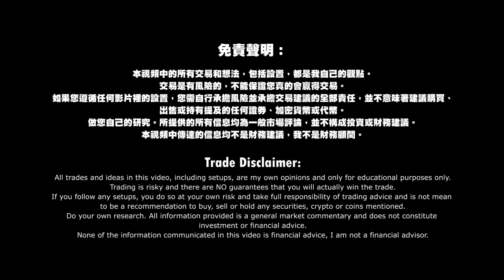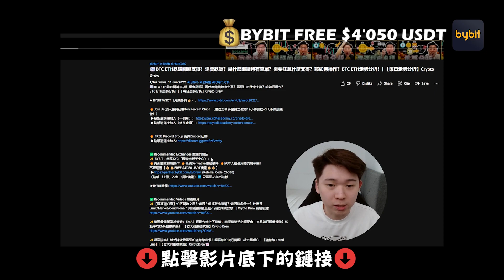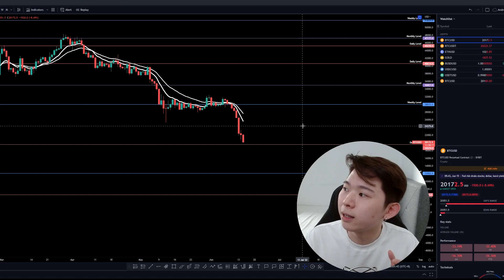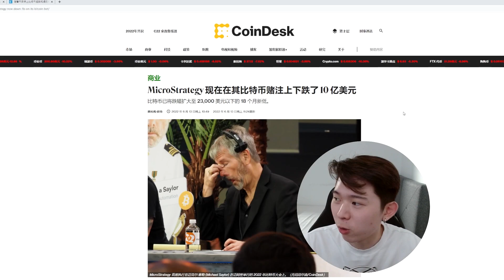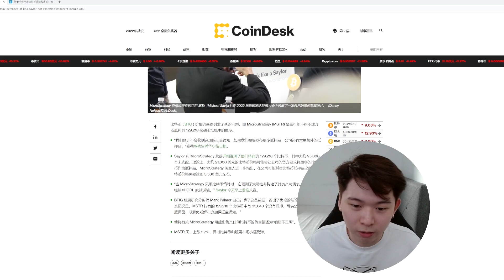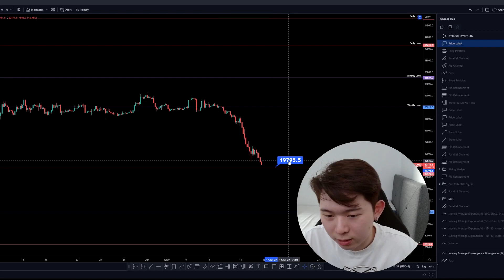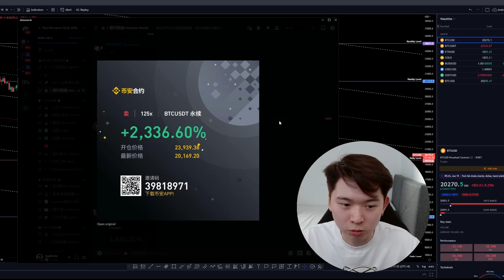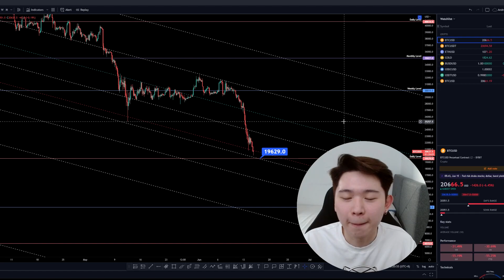‼️警告！市場狙擊意味濃厚！Microstrategy虧損$10億！BTC ETH還會跌嗎？空單要止盈嗎？BTC ETH走勢分析！| 【每日走勢分析】Crypto Drew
💰Join Us 加入會員社群Ten Percent Club！
（附送為新手量身定做的12小時課程+3天小白訓練營！）

✅Recommended Exchanges 推薦交易所
✨ BYBIT，無需KYC（最適合新手小白）：
🔥頁面簡單容易操作  🔥合約Derivative體驗最棒  🔥我本人在使用的交易平臺！
不要錯過【💰💰FREE $4'050 USDT獎勵💰💰】
（點擊、注冊、入金、領取獎勵）➡️ 只需要花你5分鐘！

✅Recommended Videos 推薦影片
✨【零基礎必看】如何開始交易？如何充值提取比特幣？如何做多做空？什麽是Limit/Market/Conditional？如何設停損止盈？合約期貨教學！| Crypto Drew 德魯戰隊

✨幣圈最簡單賺錢策略：EMA！輕鬆分辨上下趨勢！虛擬幣新手必須要會！交易如何順勢操作？移動平均EMA基礎教學！| 【發大財指標教學】Crypto Drew

✨超高勝率！新手賺錢最需要的趨勢線教學！超詳細的介紹講解！超容易明白！「趨勢線 Trend Line」| 【發大財指標教學】CryptoDrew📈

✨交易高手必不可少的分析指標！新手學了可以直接分析進場！超簡單！ 「Support & Resistance 支撐與阻力」 | 【發大財指標教學】CryptoDrew📈

✨【杠桿交易教學】Cross Leverage全倉模式是什麽？全倉VS逐倉！好處和壞處？如何計算每一筆交易的Damage Cost損失？| Crypto Drew 德魯戰隊

Do your own research. All information provided is a general market commentary and does not constitute investment or financial advice.